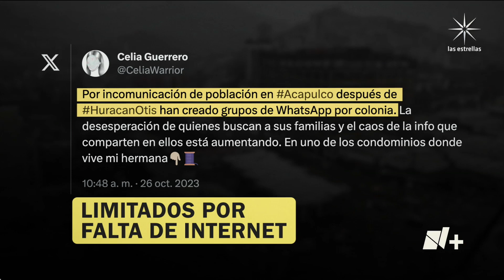Emiten declaratoria de emergencia para Guerrero por Huracán Otis - En Punto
Se emitió una declaratoria de emergencia para Guerrero tras el paso del Huracán Otis, a fin de que fluyan recursos ante la falta de lo más básico: agua, víveres, gasolina.